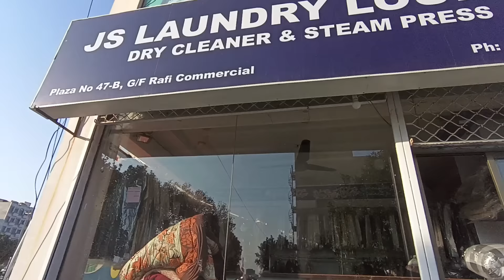Ammi Ke Saath Mil Kar Shaadi Ke Dresses Select Kar Lye | Ayesha Lifestyle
Finally Ammi K Saath Mil Kar Shaadi Ke Dresses Select Kar Lye